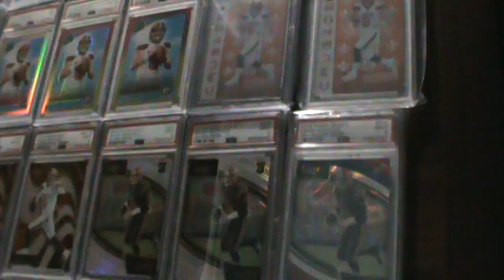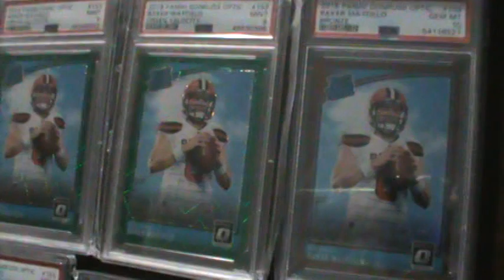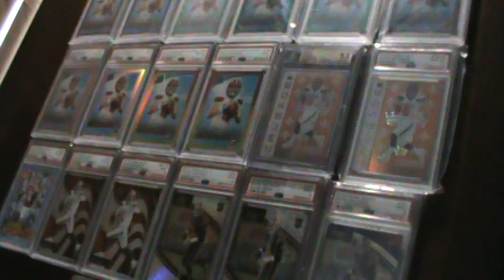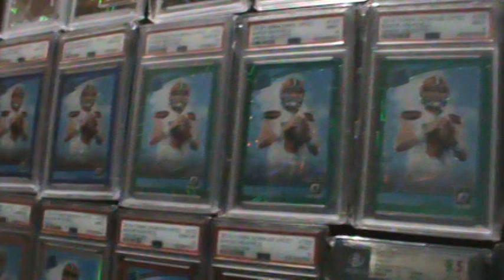MY BAKER MAYFIELD COLLECTION WITH "COLD" BY MAROON 5.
This is my Baker Mayfield Card Collection. All we can say about Baker Mayfield is HOW DID YOU GET SO COLD LOL!